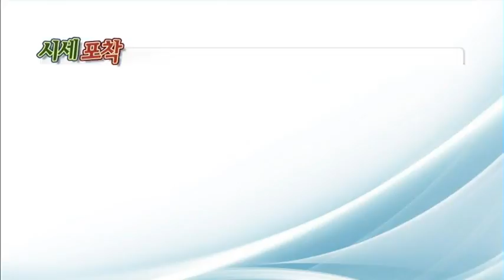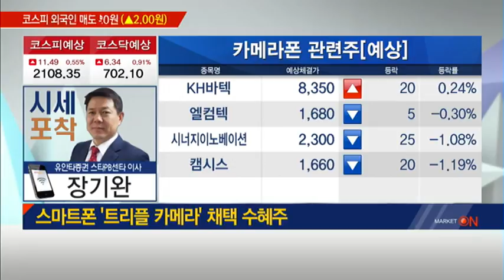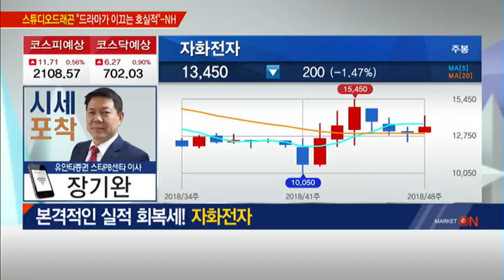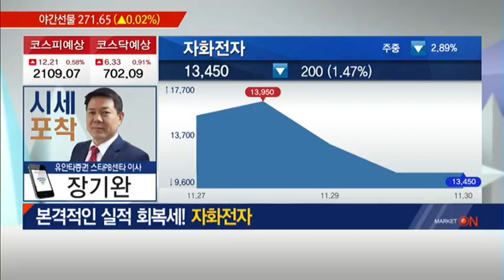[장기완의 시세포착] 스마트폰 '트리플 카메라' 수혜주는? 자화전자 - 장기완 /(증시, 증권)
12/03 출발! 마켓온 2부

 본격적인 실적 회복세! 자화전자
- 3분기 흑자전환, 실적 회복 본격화